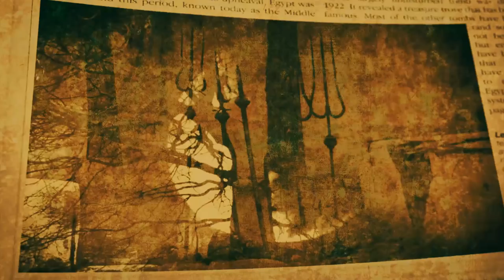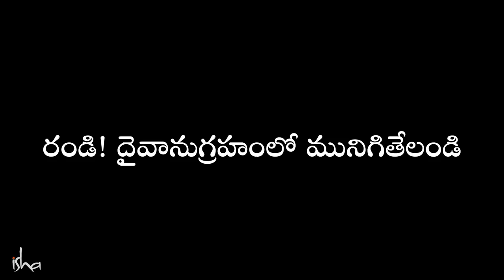ధ్యానలింగం: సద్గురు మూడు జన్మల కృషి | Dhyanalinga: Sadhguru Moodu Janmala Krushi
మూడు జన్మల కఠోర ప్రయాస తరువాత, 1999 జూన్ 24 వ తేదీన సద్గురు ధ్యానలింగ ప్రాణ ప్రతిష్ఠ చేసారు. పదిహేను వేల సంవత్సరాల పూర్వం పురుడు పోసుకున్న ఈ మహోన్నత కార్యం, ఎంతోమంది యోగులకు, జ్ఞాన సిద్ధులకు ఒక కలలాగే మిగిలిపోయింది. ధ్యానలింగ ఇతిహాస గాధను సద్గురు మాటల్లోనే వినండి.
ధ్యానలింగం తమిళనాడులోని ఈశా యోగా కేంద్రంలో ఉంది. కోయంబత్తూర్ నుండి 30 కిలోమీటర్ల దూరంలో వెల్లెంగిరి పర్వత పాదాల వద్ద ఉంది.
ధ్యానలింగం చిరునామా:
ఈశా యోగా కేంద్రం,
ఈశానా విహార్ పోస్ట్
కోయంబత్తూర్ 641114
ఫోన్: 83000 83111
మరిన్ని తెలుగు వ్యాసాలు ఇంకా వీడియోలని చూడండి